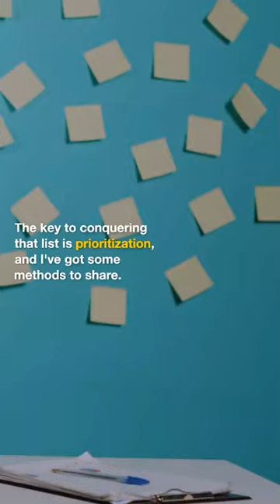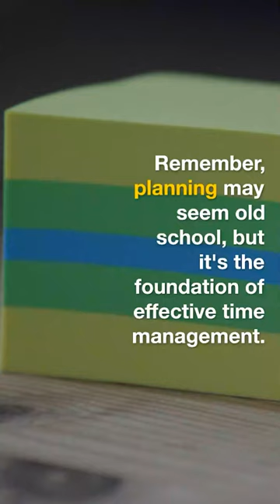How to Prioritize Your Tasks to Get Everything Done by Sabrina's Organizing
Ever feel overwhelmed by your to-do list? You're not alone.
The key to conquering that list is prioritization, and I've got some methods to share.

1 ABCDE Method
Write tasks on index cards, label them A for 'urgent' to E for 'least important', and tackle them in order.

2 Mindmap Planning
Draw a mindmap with your goal at the center, branch out tasks, and prioritize by numbering them.

3 Set Smart Goals
Specific, Measurable, Attainable, Relevant, and Timely goals help you focus on what's important.

4 Chronological Order
Work backward from your deadline, listing tasks in the order they need to be completed.

5 Eat the Frog
Start with the biggest, most daunting tasks to get them out of the way.

6 Eisenhower Matrix
Categorize tasks by urgency and importance to decide what to do now, plan, delegate, or delete.

7 MIT (Most Important Tasks)
Choose up to 3 Most Important Tasks per day to avoid feeling overwhelmed.

8 Chunking (Time Blocking)
Group similar tasks, block time for them, and take breaks to prevent burnout.

Remember, planning may seem old school, but it's the foundation of effective time management.

Prioritize, plan, and watch your productivity soar!